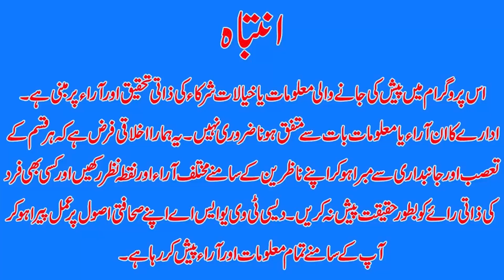The car named The Beast was fitted with an airplane engine I Dtvnn I march 22 23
Host Of The News: Danish Malik